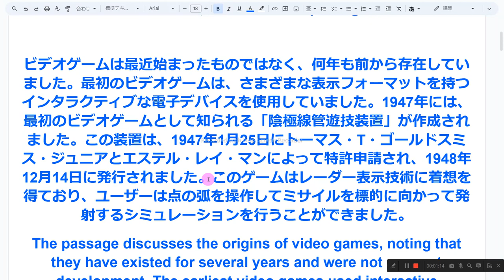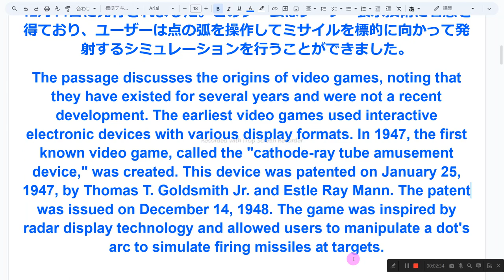ビデオゲームの起源 英語音読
1　同じものを繰り返し音読しない
2　読めないところは、読まなくてもよい
3　発音に注意を払わない
4　声の大きさ、速さは自由
5　ほかの人の迷惑になりそうなときは、声を出さず、頭の中で音読する
6　音読の内容は何でもよい
7　音読をしたくないときはやらない
8　音読の順番に決まりはない

ビデオゲームは最近始まったものではなく、何年も前から存在していました。最初のビデオゲームは、さまざまな表示フォーマットを持つインタラクティブな電子デバイスを使用していました。1947年には、最初のビデオゲームとして知られる「陰極線管遊技装置」が作成されました。この装置は、1947年1月25日にトーマス・T・ゴールドスミス・ジュニアとエステル・レイ・マンによって特許申請され、1948年12月14日に発行されました。このゲームはレーダー表示技術に着想を得ており、ユーザーは点の弧を操作してミサイルを標的に向かって発射するシミュレーションを行うことができました。
The passage discusses the origins of video games, noting that they have existed for several years and were not a recent development. The earliest video games used interactive electronic devices with various display formats. In 1947, the first known video game, called the "cathode-ray tube amusement device," was created. This device was patented on January 25, 1947, by Thomas T. Goldsmith Jr. and Estle Ray Mann. The patent was issued on December 14, 1948. The game was inspired by radar display technology and allowed users to manipulate a dot's arc to simulate firing missiles at targets.